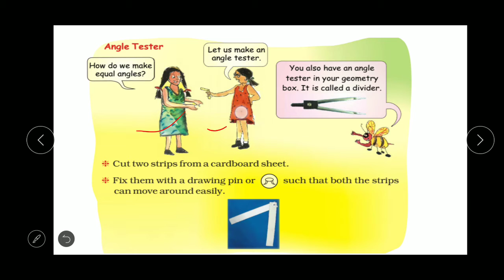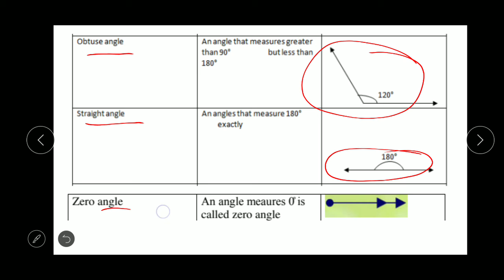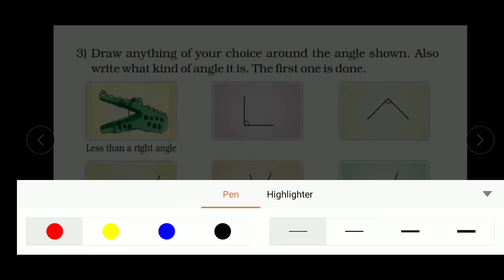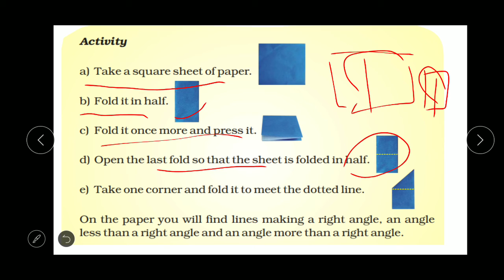Class V Sub Math Chapter 02 Shapes and Angles Part 03/06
in this video we discussed the chapter 02 - Shapes and Angles - discussed the types of angle like right angle, obtuse angle, acute angle and find out the angles in Sukhaman drawing picture